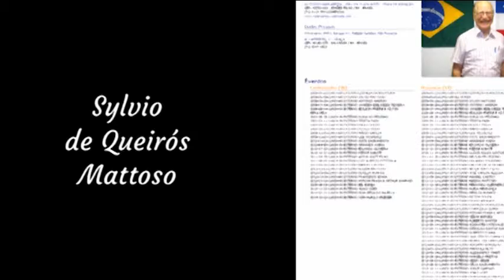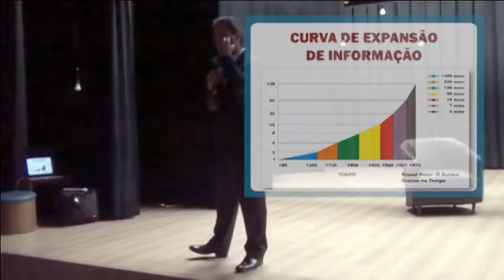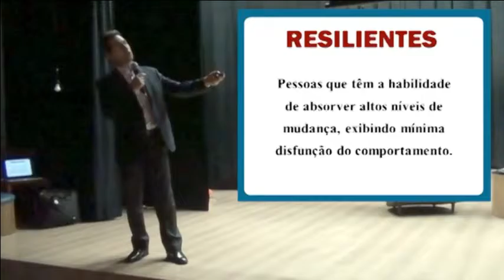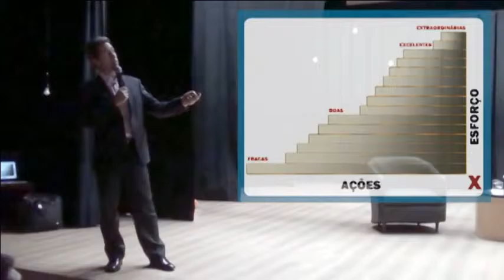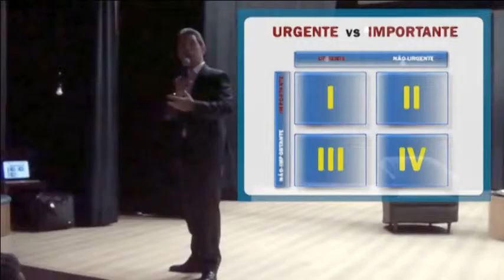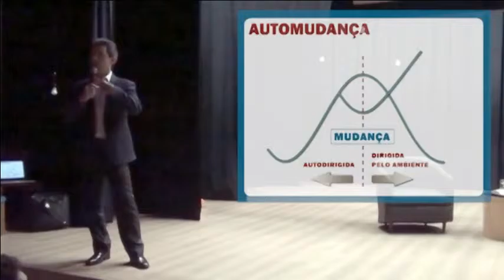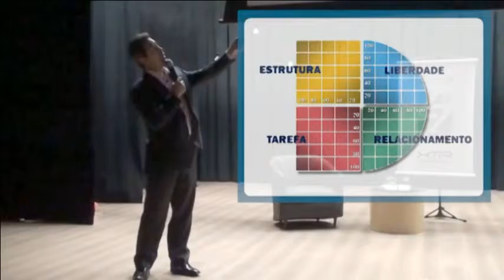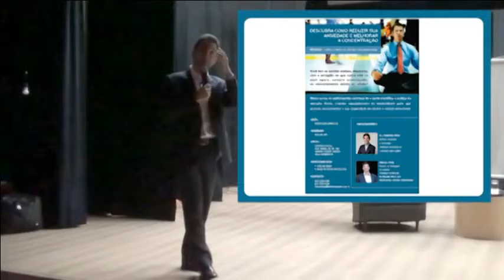Como liderar mudanças com FREDERICO PORTO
🕗 O LUNCH-in da CONSISTE de hoje apresenta: Frederico Porto.

→ Frederico Porto disse que se sentiu em casa. "O nome do evento é bem mineiro. LUNCH-in… ("lanchin" risos).

→ Ao falar sobre a realidade atual, sentenciou: Hoje, o que nos deixa mais angustiados é a quantidade de opções que temos na vida. Seu avô já sabia o que ia ser porque não tinha tantas opções, já o seu filho tem que escolher entre aproximadamente 150 cursos de nível superior. Então temos que escolher, dentre uma infinidade de possibilidades, onde trabalhar, que roupa vestir, o que comer, onde ir, etc. Tantas opções é o que gera o sentimento de angústia. Vivemos o paradoxo da escolha. Então, quando alguém diz que está angustiado, por um lado, isso é bom! mostra que essa pessoa tem escolhas.

→ Somos a sociedade da informação, sedenta por conhecimento e desesperada por sabedoria. O mundo é extremamente complexo, de forma que mal podemos imaginar, e a quantidade de informações disponíveis cresce de uma forma exponencial. Essa avalanche de informações nos obriga a mudar continuadamente.

Você conhece os nossos LUNCH-In?

→ É um evento desenvolvido pela CONSISTE para gerar momentos de aprendizagem coletiva, promover rica troca de conhecimentos e enriquecer a rede de relacionamento.

Aprender com os "acertos" de pessoas especiais que realizam e tem a generosidade de compartilhar sua experiência vida ou assunto que domina com maestria para a equipe CONSISTE e convidados.

  Hoje o convidado foi Humberto dos Santos Filho, que nos trouxe muito conhecimento e variedades com sua  história de vida!